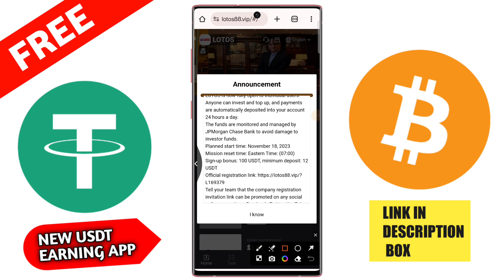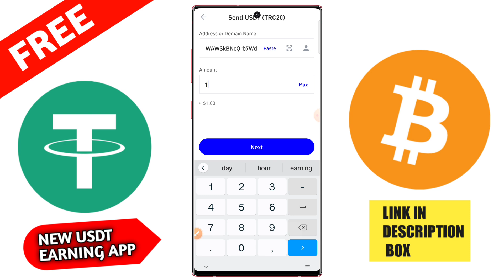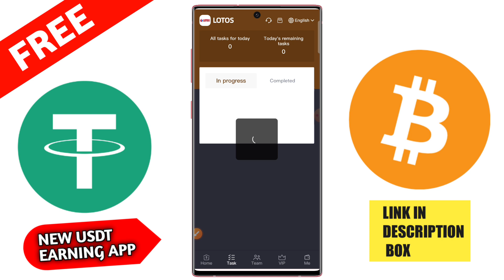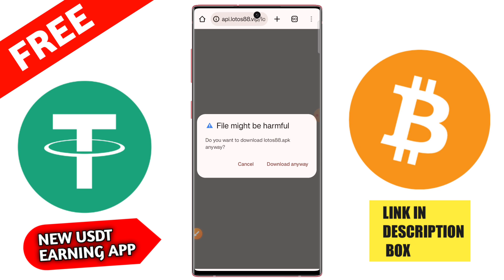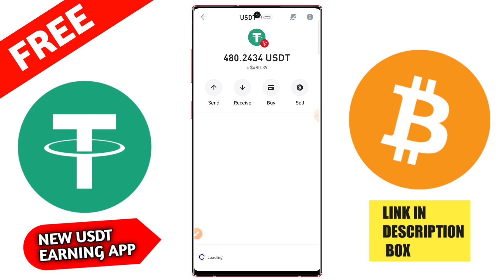Usdt Earning Site | Earn Free Usdt | Best Usdt Investment site | New Earning Site